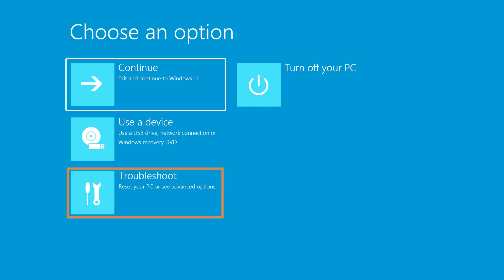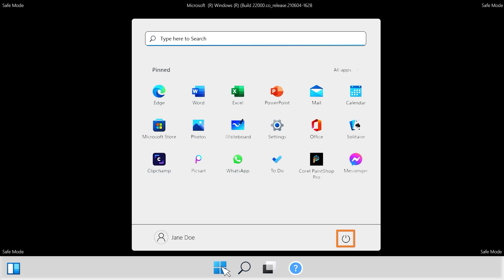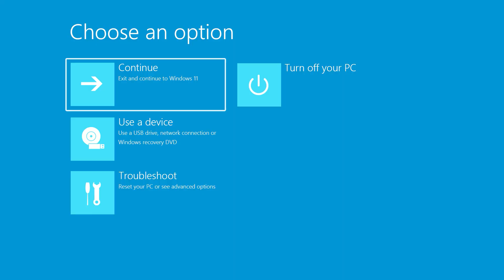在 Windows 11 中使用安全模式 |惠普电脑服务 | HP Support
在本视频中，您将了解如何在 Windows 11 中使用安全模式。

章节：
00:00 简介
00:18 从 Windows 11 进入安全模式
01:44 在 Windows 11 启动之前进入安全模式

在 Windows 11 中使用安全模式 | HP 电脑服务 | HP Support